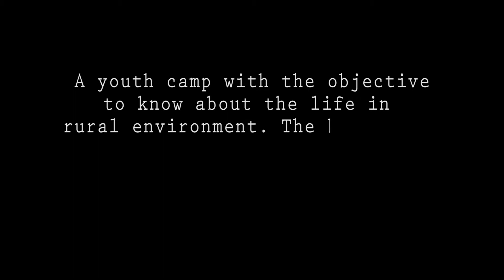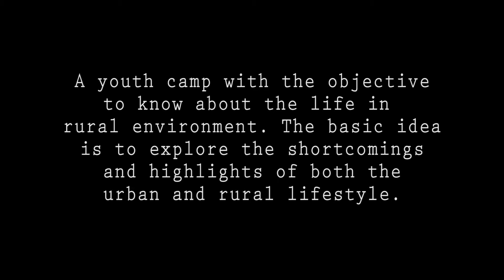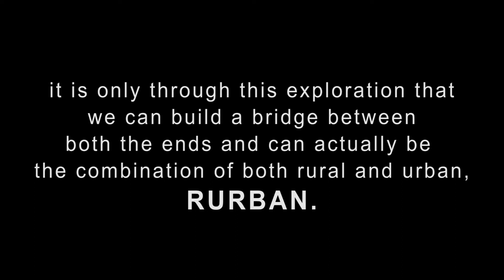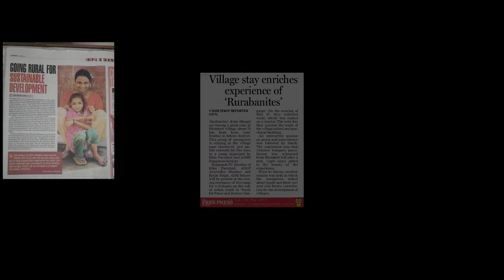First Go Rurban Camp | Bhimkothi Village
A youth camp with the objective to know about the life in rural environment. The basic idea is to explore the shortcomings and highlights of both the urban and rural lifestyle. It is only through this exploration that we can build a bridge between both the ends and can actually be the combination of both rural and urban, RURBAN. As a part of Jai Jagat 2020 campaign, this camp is organized by the collaboration of Ekta Parishad and ANSH Happiness Society.

Location - Bhimkothi, Budni, Madhya Pradesh, India
Organized by - Ekta Parishad and ANSH Happiness Society
Video made and edited by - Varun Namdev and Akash Nema
Photo Contribution - Varun Namdev, Akash Nema and Badir Sadik